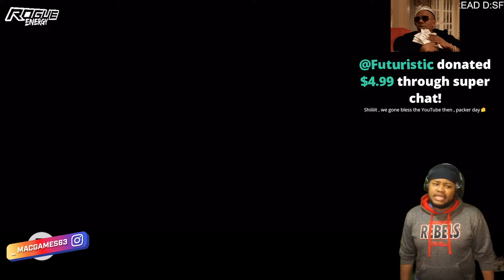LETS WORK! GENKI FORCE PART 2! | MADDEN 24 ULTIMATE TEAM | PACKERS THEME TEAM!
$MacMusic63 "include email for ebook"

In this video I will be going over all the latest with madden 24 ultimate team that includes genki force release 2 INCLUDING cb davante adams and wr davante adams.